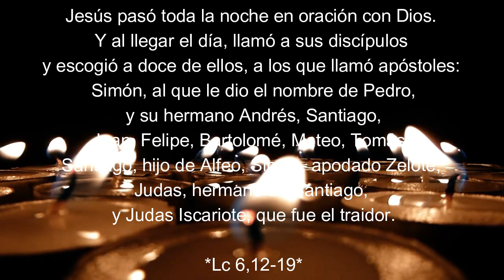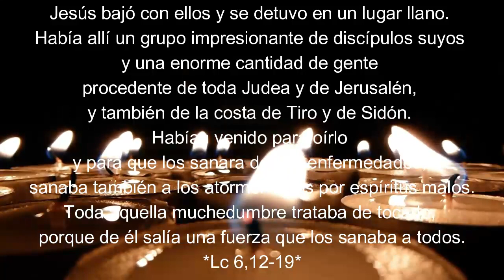EI3 Martes 23ª sem T Ordin JESÚS NECESITA COLABORADORES QUE PROCLAMEN EL REINO Y ENFRENTEN AL MAL